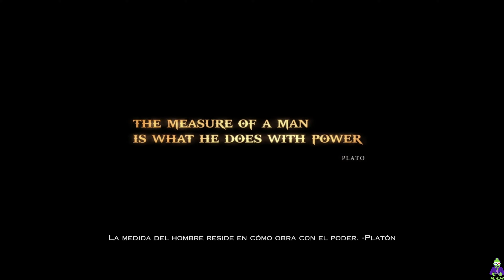God of War 3 HD Remastered Play Station 4 (PS4) 100% Complete Español Full Game Longplay [1/3]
🔪🔪🔪🔪🔪 WELCOME AND ENJOY THE GAME 🔪🔪🔪🔪🔪

Mode: History
Played on : Play Station 4
Version: USA
Difficulty: Normal
Characters: Kratos
Genre: Hack and Slash / Action
Released: July 2015
Developer: Santa Monica Studios

【1️⃣】 SPECS:

✞ Played from console Play Station 4 (American model)